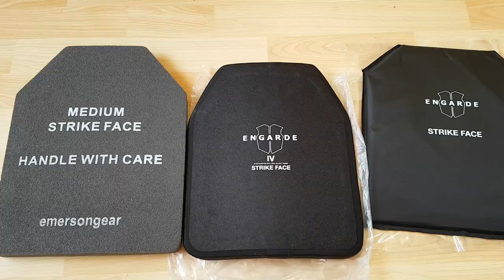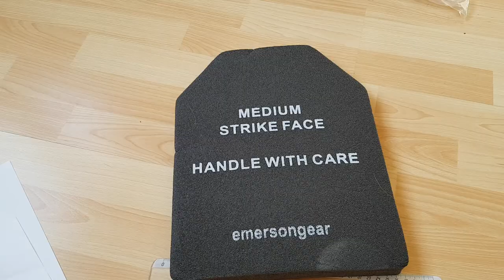EmersonGear Dummy Ballistic Plate Insert for Plate Carrier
Emerson Light Tactical Vest Dummy Airsoft Plate
EM7074
Size: 10" x 13" (25.4cm x 33cm)
Thickness: 2.54cm
Material: High Density EVA (Ethylene-vinyl acetate) foam.
weight: 63g